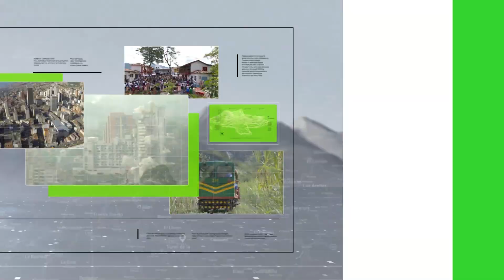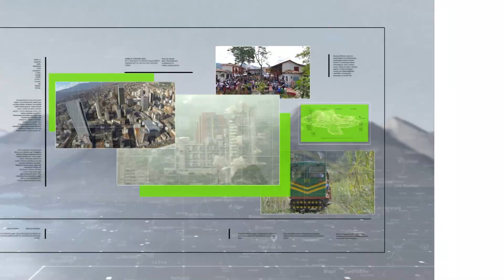Medellín, epicentro del desarrollo de videojuegos - Teleantioquia Noticias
En los últimos tres años, gigantes de la industria de los videojuegos han llegado al país para conocer y financiar el talento nacional que está desarrollando videojuegos. En Medellín hay  talento de exportación en esta materia.